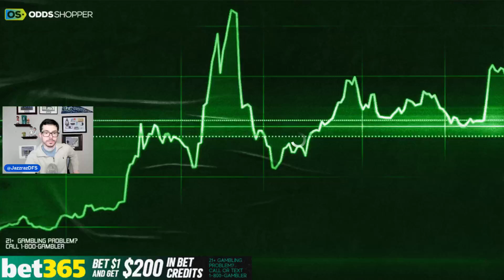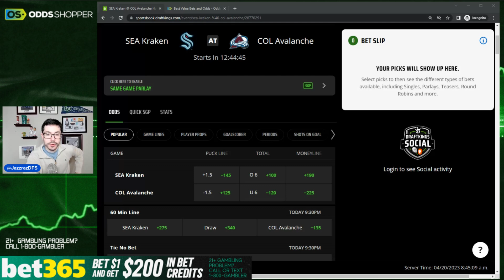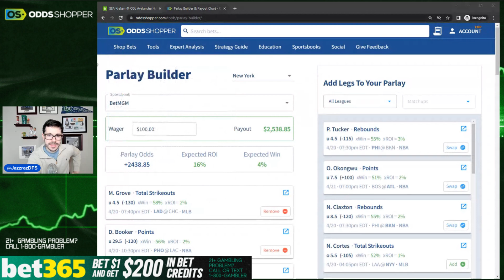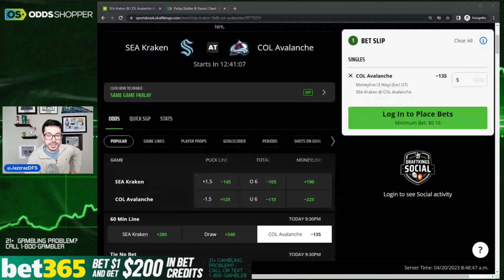Best NHL Pick Today 4/20/23 | Avalanche vs Kraken Predictions | Ben's Sharp Playoff Hockey Bet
Ben's best NHL pick today: Avalanche vs Kraken prediction.

DraftKings Sportsbook: Bet $5+ and get $150 if your first pregame moneyline wager wins ...

Caesars Sportsbook: Your First Cash Bet Is On Caesars Up To $1,250 on Caesars plus 1,000 reward credits and 1,000 tier credits

0:00 Best NHL Playoff Picks Today & NHL Predictions
0:35 Wednesdsay Recap
1:16 Avalanche vs Kraken Prediction & Best NHL Playoff Picks Today